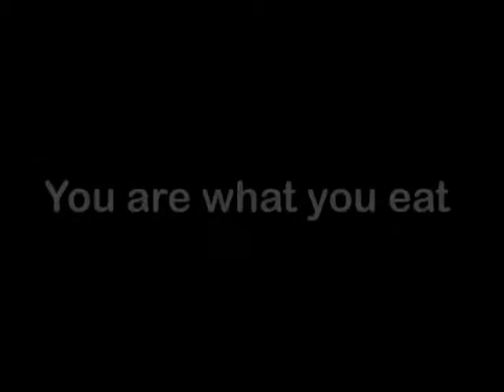مخاطر أمراض القولون و الإمساك المزمن / هل كنت تعلم ......